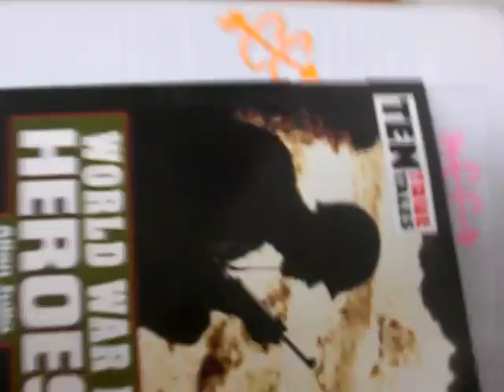Da Locker Room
A tour of da Central's Boyz locker room with retards!!!